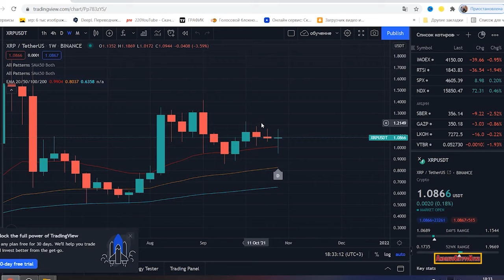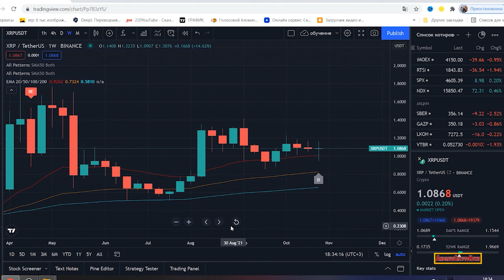RIPPLE NEWS NOW HUGE XRP RUMORS CONFIRMED, XRP NEWS TODAY! THIS CHANGES EVERYTHING, DECEMBER 26 2021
Биржа, MEXC - тут можно покупать НОВУЮ криптовалюту и торговать, ДО их ВЗЛЕТА!